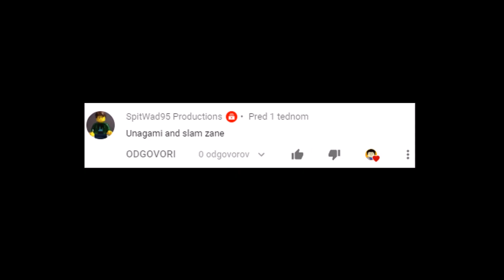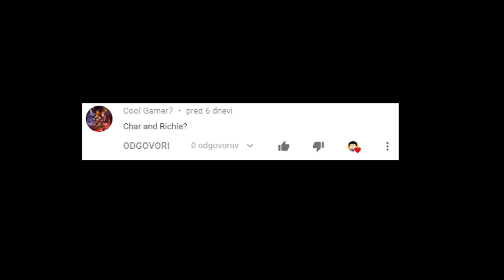LEGO NINJAGO FUSION CUSTOM MINIFIGURES #40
Lego Ninjago fusion custom minifigures #40. Lego Ninjago Lloyd, Zane, Char and Unagami. :D